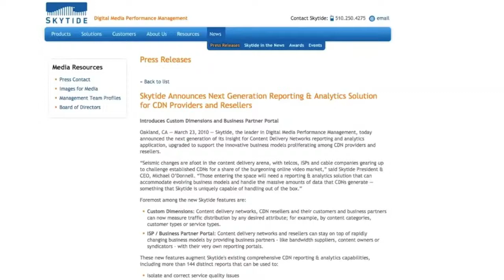Skytide Sees Big Changes in the CDN Market, Releases Insight 2.0 Reporting & Analytics Solution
I recently spoke with Roy Peterkofsky, Skytide's VP of Product Management, about the latest release of Insight 2.0 Reporting & Analytics Solution for CDN Providers and Resellersand the significant changes his company is seeing within the content delivery space. Skytide is seeing a lot of new companies enter the field, and often they're Telcos.  Distributed by Tubemogul.